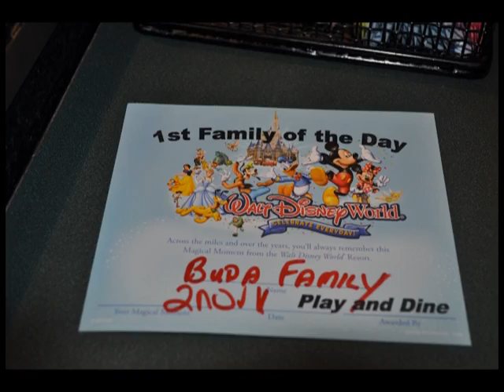Disney World Video - October 2011 Hollywood Studios - #4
This is a video of our day at Hollywood Studios.  We were the first family of the day at Hollywood & Vine for breakfast & we got to see the decorations (including the gigantic tree) before everyone else... it was such a fun day!